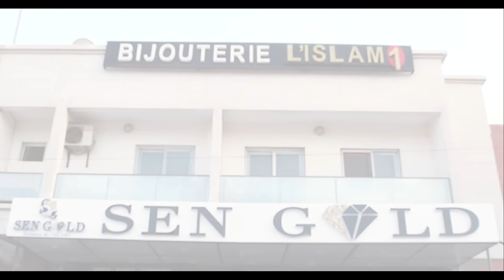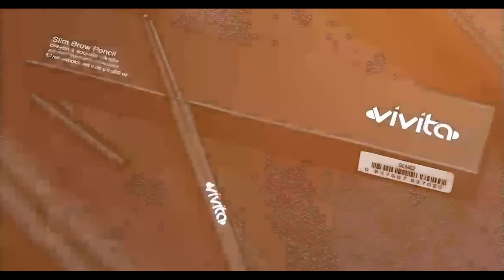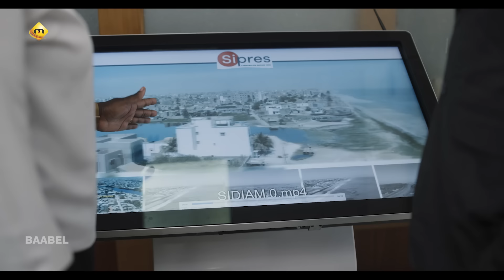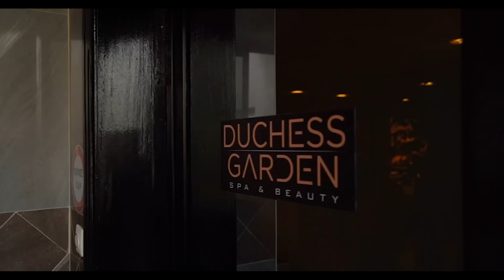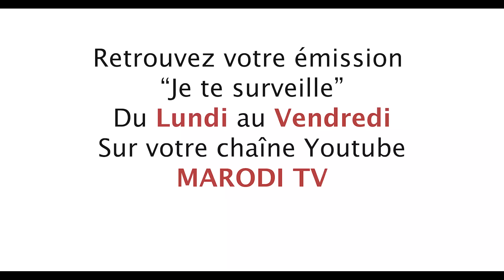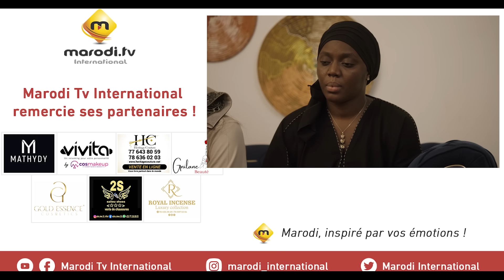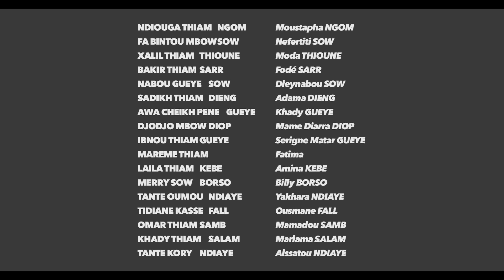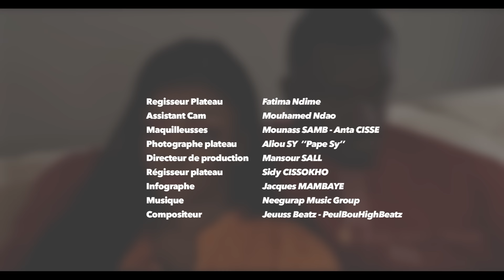Série - Baabel - Saison 1 - Episode 45 - VOSTFR